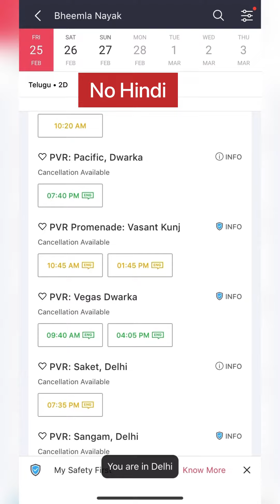Bheemla Nayak Hindi Version Delayed? Proof Inside, bheemla nayak hindi ticket booking, Disappointing